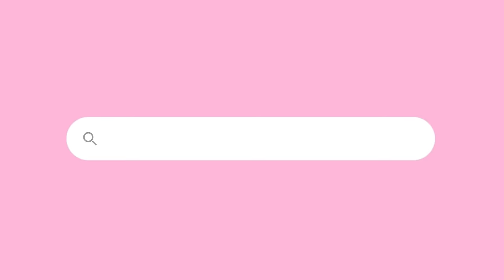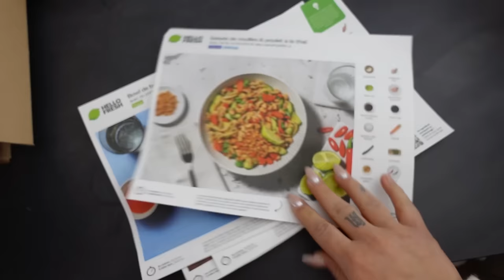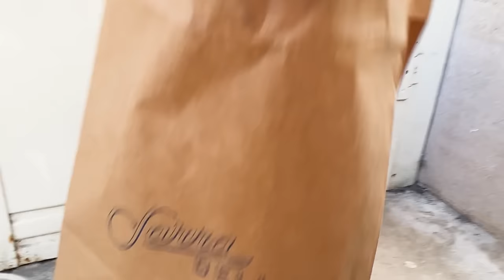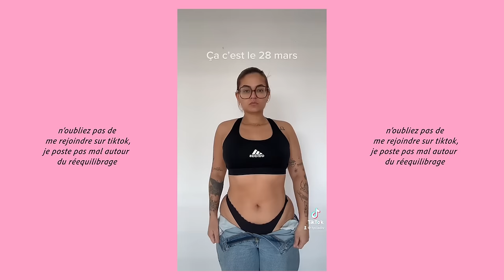MON RÉÉQUILIBRAGE ALIMENTAIRE ! (sans filtre)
Cette vidéo a 2 mois mais elle retrace un peu une semaine ou tout n'est pas toujours parfait quand on se lance dans un rééquilibrage et c'est pas grave, c'est aussi ca la réalité des choses parfois, des hauts des bas des moments ou on arrive à se donner à 3000% et parfois non et c'est ok, cette vidéo elle est aussi là pour vous faire relativiser et vous montrer que même avec des écarts parfois on peut arriver à ses objectifs. Sans frustration, sans développer des troubles, sans faire l'effet yoyo, juste un rééquilibrage pour ma santé et me sentir mieux dans mon corps.

Les 2 bocaux en verre
Les 2 tasses hautes avec couvercles

Mon podcast +33tycia (épisode: "Le rapport que j'entretiens avec mon corps")